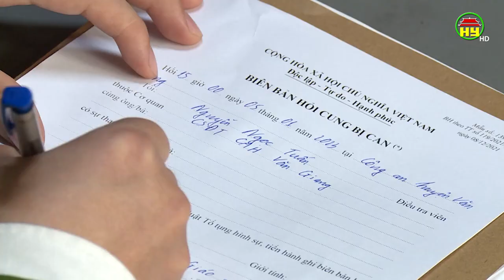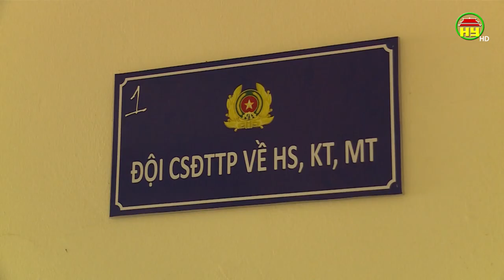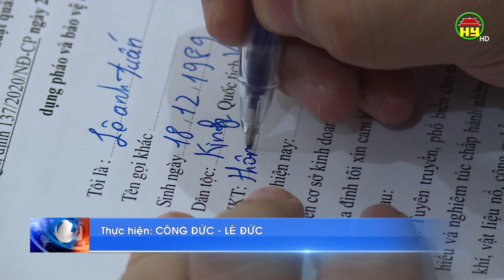Công an Văn Giang đảm bảo an ninh trật tự địa bàn